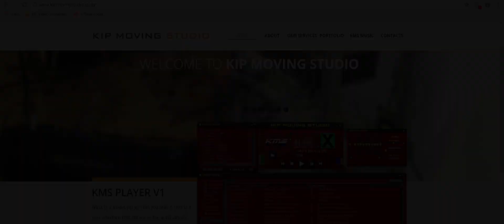KMS Cyphers with Solorider Week 70